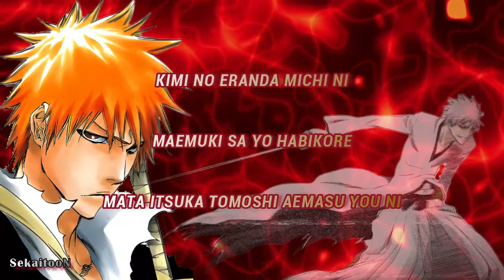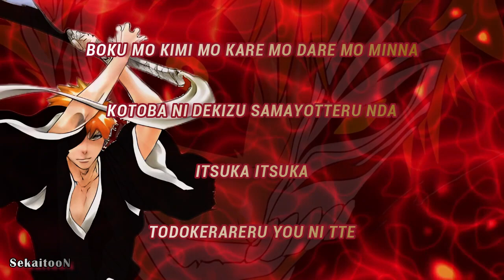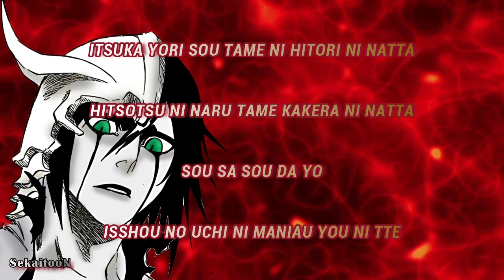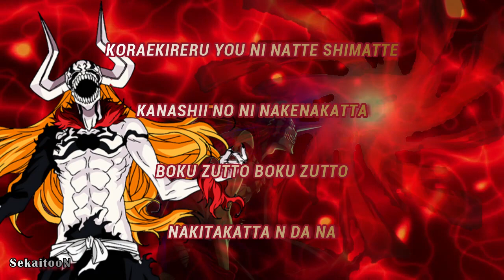Bleach Ending - MASK / Lyrics / Sekaitoon Edition